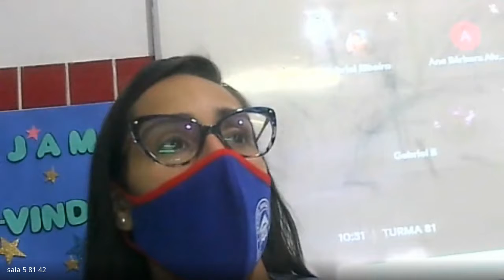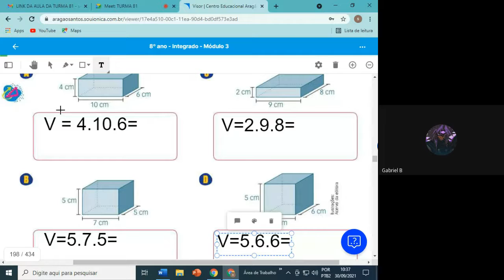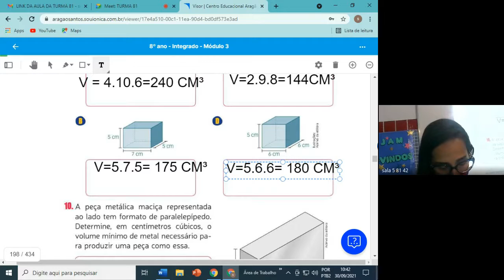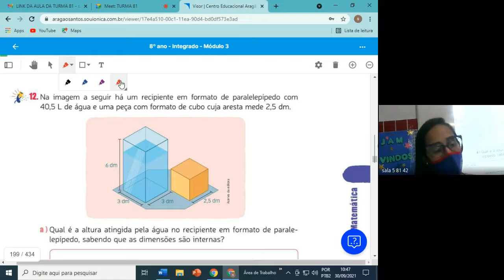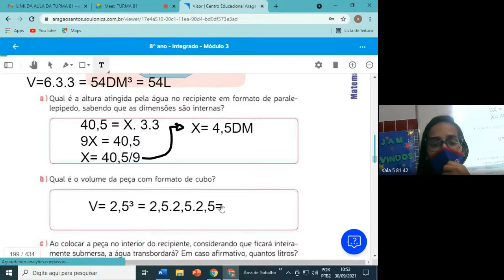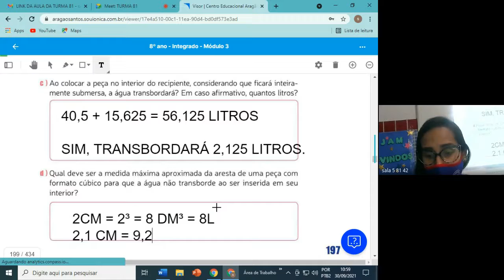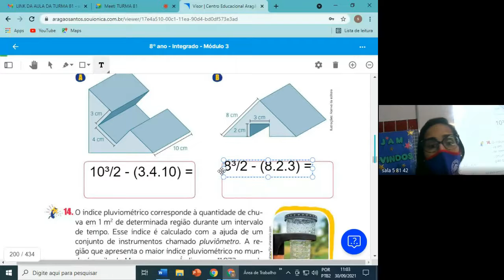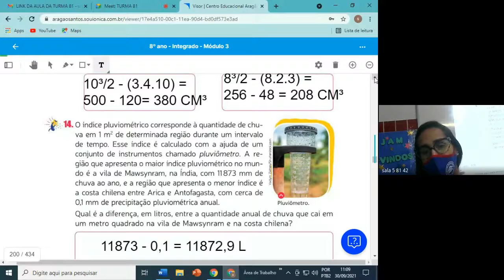81 MATEMATICA 1